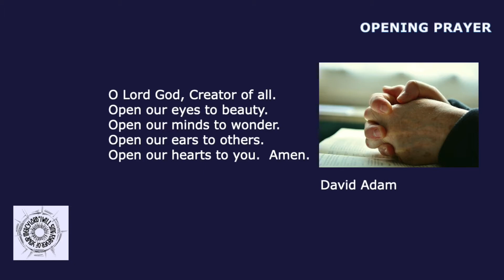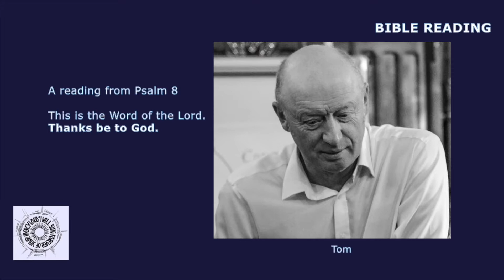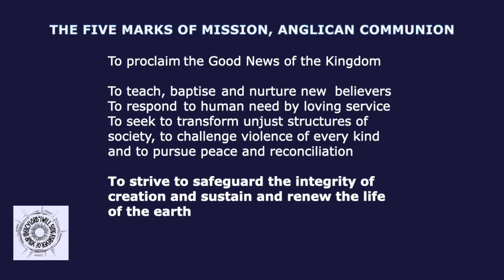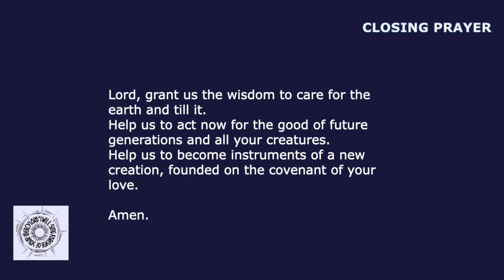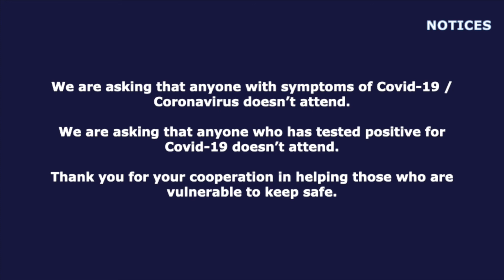10 03 22 Bitesize Lent Reflection - Psalm 8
In Lent, we take a look at some of the Psalms.  We start with Psalm 8, a hymn of praise to our Creator God.